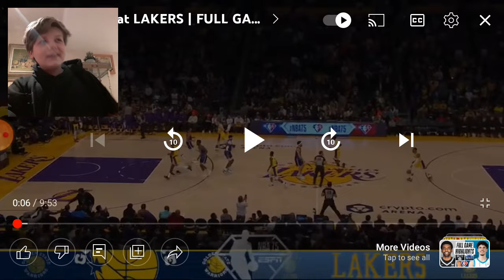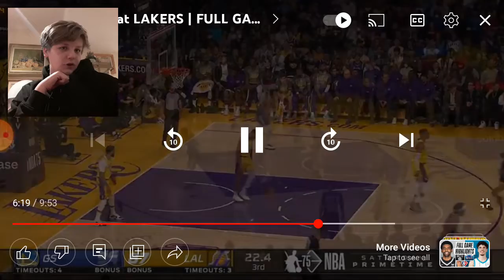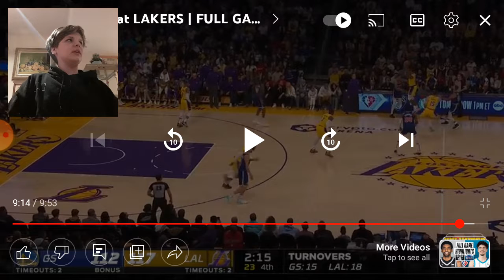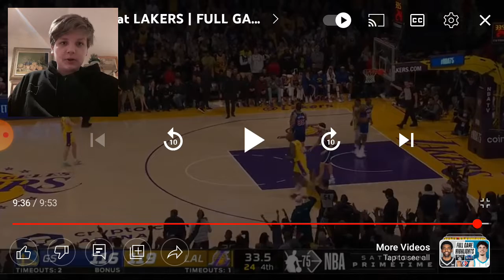LEBRON CARRIES WITH 56!!! Warriors Vs Lakers Reaction!